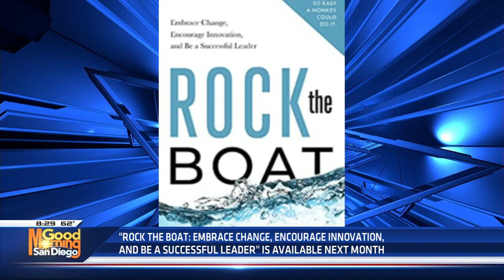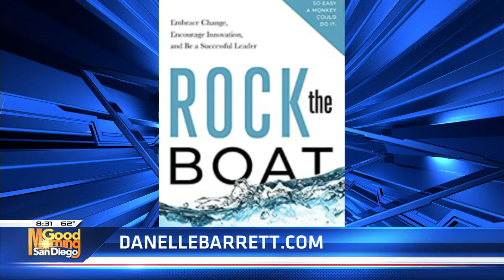Retired Navy Rear Admiral Danelle Barrett's new book 'Rock the Boat' available soon